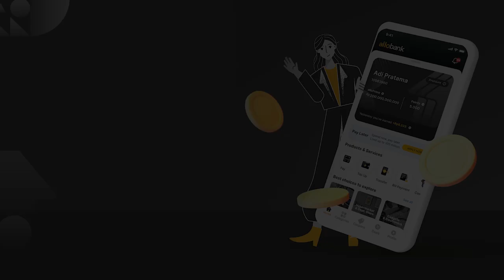Mardani Maming Datangi KPK Hari Ini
Mantan Bupati Tanah Bumbu sekaligus mantan Bendahara PBNU, Mardani Maming menyerahkan diri ke gedung KPK, Kamis siang.